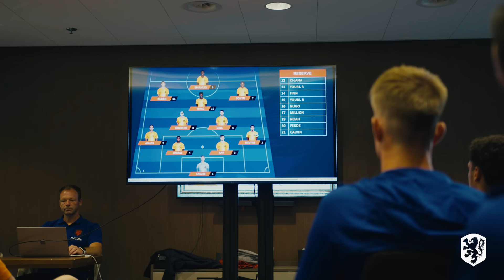NEW GENERATION, NEW HEAD COACH, a NEW ERA has begun! ❤️‍🔥 | ALL ACCESS JONG ORANJE 🎥🔶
Een nieuw team met een nieuwe coach. In deze aflevering van All Access Jong Oranje krijg je een unieke kijk op de eerste interlandperiode van coach Michael Reiziger.

Welkom op het officiële Youtube-kanaal van het Nederlands elftal!

Hier kun je al je favoriete Oranje videos vinden, zoals Quizzes, highlights, All Access Oranje, achter de schermen-beelden, historische wedstrijden & meer!